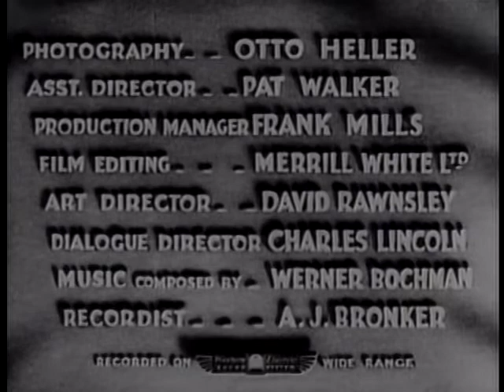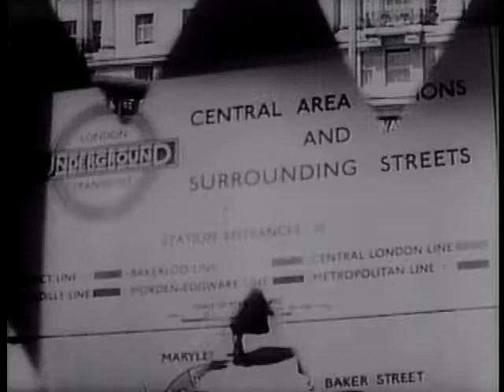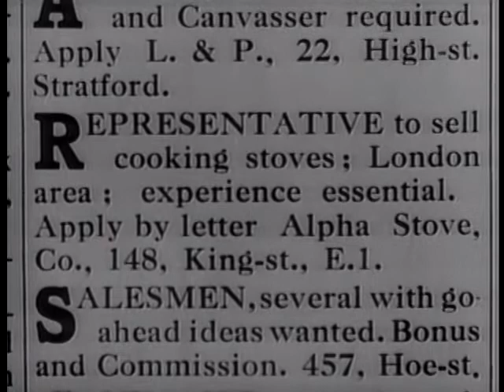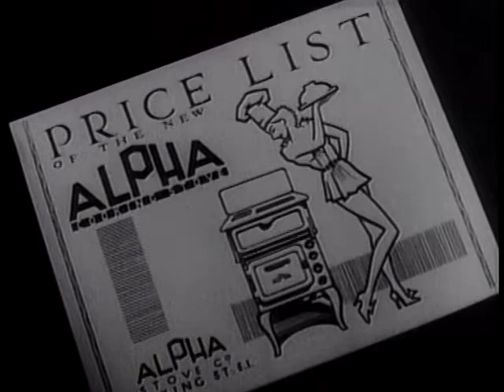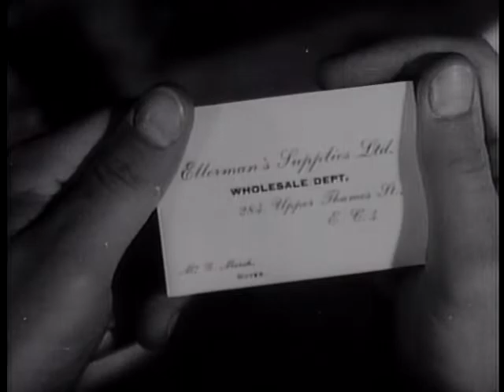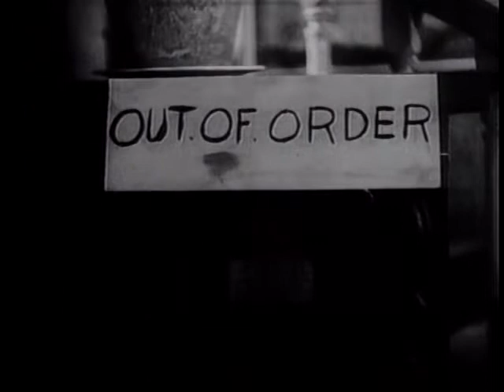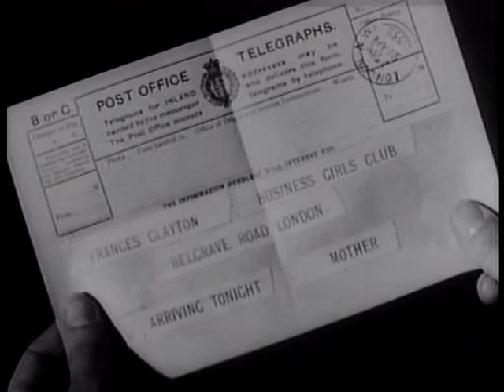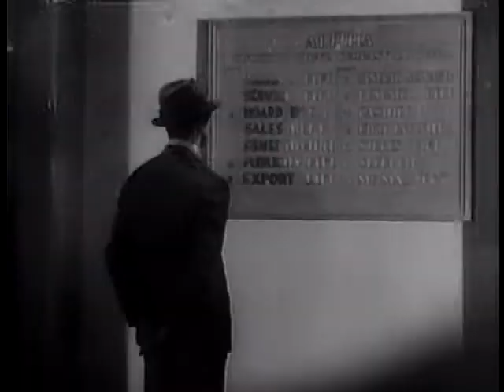The Amazing Adventure | By Alfred Zeisler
The Amazing Quest of Ernest Bliss is a 1936 British romantic comedy film directed by Alfred Zeisler and starring Cary Grant. It is a remake of the 1920 film The Amazing Quest of Mr. Ernest Bliss,[1] based on The Curious Quest, a 1919 novel by E. Phillips Oppenheim.

The film was issued in the United States in 1937 under the title The Amazing Adventure (and subsequently Romance and Riches) but edited down to 62 minutes from the reputed original UK running time of 80 minutes. All currently circulating copies are of the US edit, but the British Film Institute has several archive prints of 77 minutes in length.[2] The film is often believed to be in the public domain and appears on many budget VHS and DVD releases, but as director Alfred Zeisler did not die until 1985, UK copyright subsists until the end of 2055. As a non-US film still under copyright in its country of origin on 1 January 1996, it is protected in the US for 95 years after publication, so to the end of 2031.

Plot - In London, rich, idle socialite Ernest Bliss (Cary Grant) feels out of sorts for no discernible reason. He sees a doctor, Sir James Aldroyd, who bluntly informs him that he is suffering from too much money, that he would be cured if he lived for a year on a few pounds per week. Bliss is so insulted that he makes a bet for £50,000 with Sir James that he can survive for a year, supporting himself solely on whatever he earns and not touching his inherited millions.

He takes the Underground to Stepney Green and rents an attic room. He falls behind on the rent, but landlady Mrs. Heath is sympathetic to his plight.

Finally, despite having no experience, he persuades Mr. Masters to give him a job selling Alpha stoves. After three weeks, he has not made a single sale, and Frances Clayton (Mary Brian), Masters' secretary, tells Bliss that the company, in which Masters has invested his life savings, is in danger of closing down. Then Bliss comes up with an idea to promote the product. He takes £500 of his own money - but not for his own benefit, so the bet is still on - and offers free meals cooked on the stoves to the general public. A wholesale buyer places a trial order for 100 stoves, with the prospect of purchasing 40,000 a year if things work out. Masters is delighted and offers Bliss a partnership, but Bliss instead resigns.

After he finds another job, Bliss takes Frances to dinner. As they dance, she informs him that she too is leaving Masters; he offered her a partnership too, but of the matrimonial kind.

Late one night, Dr. Alroyd engages a car and a chauffeur for a medical emergency. That chauffeur turns out to be Bliss. After Bliss drives the doctor back to Harley Street, Bliss informs him that almost seven months have elapsed on their bet.

Dorrington, another customer, asks him to come to 11 Regents Park Gate, flat 6, which happens to be Bliss's place. Bliss's valet Clowes, with too much time on his hands, lost heavily betting on the dogs and let the flat to Dorrington. Dorrington has noticed the "resemblance" between the chauffeur and the absent owner. Dorrington has practiced forging Bliss's signature and wants the chauffeur to cash a cheque for £30,000 in return for a third share. Bliss gets the cashier to give him blank pieces of paper in an envelope and returns to his flat. He reveals who he is to Dorrington and his henchman, but they do not believe him. In the ensuing fight, Dorrington slips away with the worthless envelope while Bliss struggles with the henchman. Finally, a drunk Clowes emerges and hits the henchman with a bottle. Afterward, Bliss forgives his servant.

Frances gets a job with Mr. Montague; he makes it clear that he wants more than a secretary, but she needs the work. When she tells Bliss that Montague wants her to do some work outside the office at night, Bliss disables Montague's car and has her hire him to take them to Montague's rendezvous. After confirming that Montague's intentions are not honorable, he takes Frances away. When his boss sacks him, he is unconcerned, but then the manager discharges mechanic Bill Bronson for standing up for him, so Bliss buys the company and orders that the manager is fired and replaced by Bill.

He persuades Frances to accept his marriage proposal. Then her mother arrives with terrible news; Frances's sister will die unless she is taken to a winter resort in Switzerland. In desperation, Frances decides to marry Masters for the money she needs. She moves without informing Bliss. He finally tracks her down and, after learning why she broke up with him, fixes everything and marries her himself.